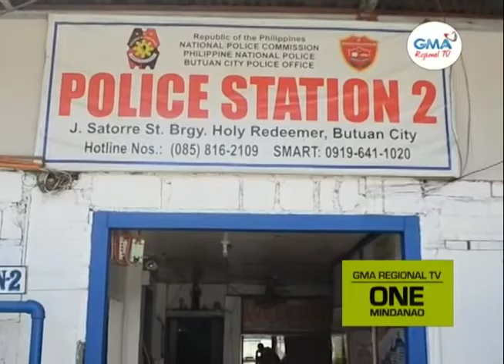One Mindanao: Nangamatay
Tulo ka mga lalaki, patay sa managlahing insidente sa Butuan City.